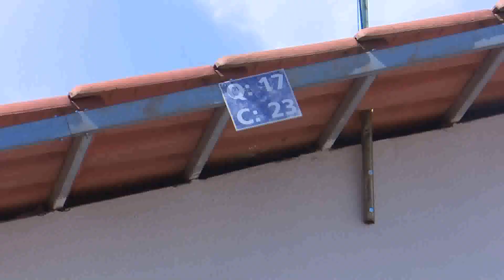12/04/18 PM apreende 22 quilos de drogas em residências no Mário Raiter e no Vila Bela